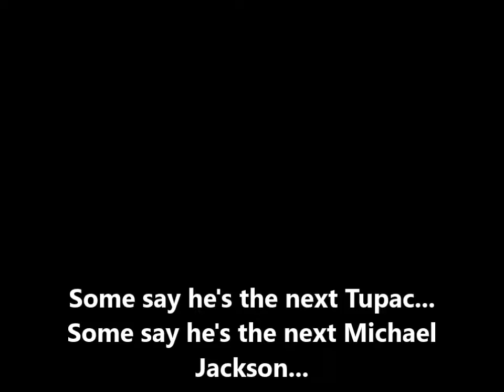POKEMON GO SONG!! NEW 2016!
This is my new song :3 Hope you guys enjoy!!